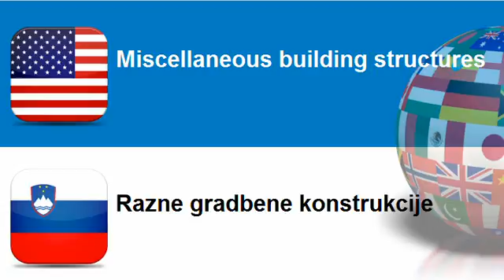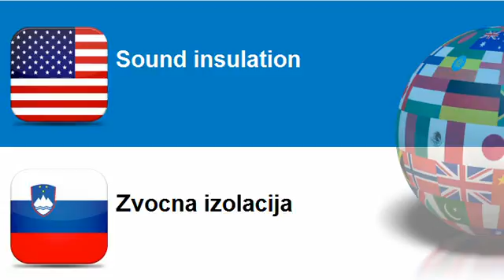Learn Slovenian vocabulary Topic = Miscellaneous building structures